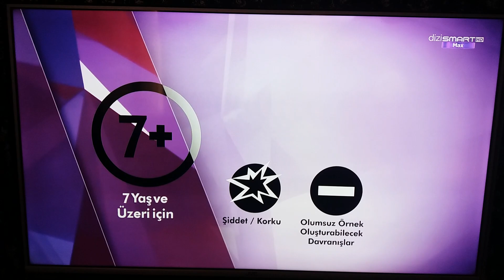DiziSmart Max - Bant Reklam + Sponsorluk + Akıllı İşaretler + İsimsizler Dizisi (17.04.2022)